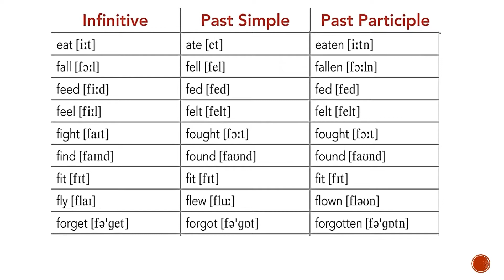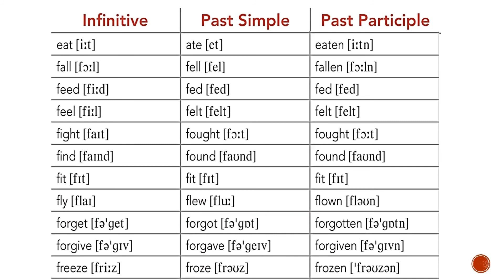Irregular verbs. Letters “E,F”. Les verbes irréguliers. Неправильные глаголы. Listen and Learn !